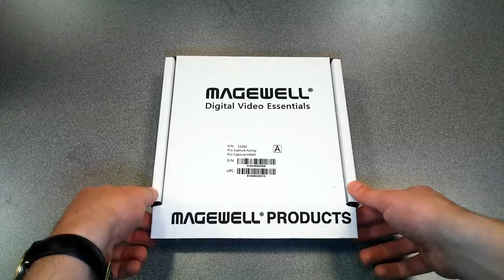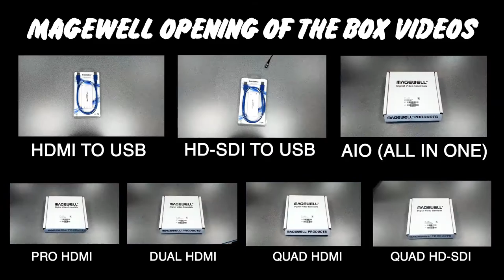Magewell Pro Capture HDMI PCIe Card Review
In VLOG #044, Paul Richards reviews the top Magewell capture devices and this video is the opening of the box for the Magewell Pro Capture HDMI PCIe Card. We review the Magewell Pro Capture HDMI PCIe Card specifications and include a detailed look at what comes in the box. The Pro Capture HDMI PCIe card is super affordable at just $299, but it also allows users the flexibility to support both HDMI and Analog sources.

Opening of the Box Videos